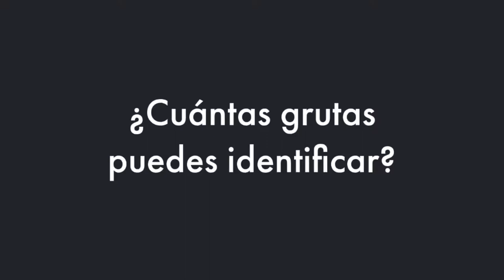Yucatan caves and other underground surprises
Discover caves, its legends and traditions!

Adventures and culture at Wanderlum.com